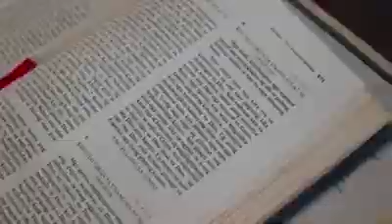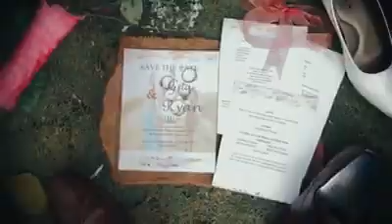WEDDING FILM | RYAN AND GILA | KEEL PRODUCTIONS